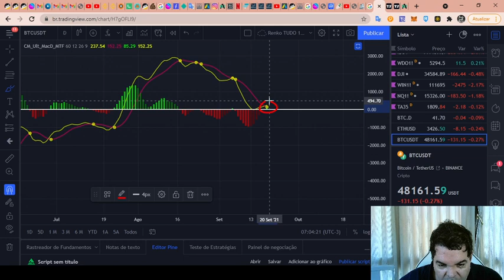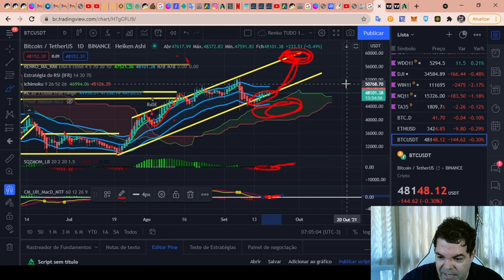Bitcoin (BTC) - Análise de hoje, 19/09/2021!